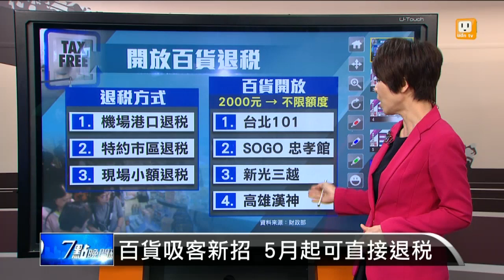【2016.03.17】百貨吸客新招 5月起可直接退稅 -udn tv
為了帶動景氣，刺激外籍觀光客來台多消費，財政部推出五月起，可以直接在百貨公司裡退稅。完整內容 , FB , Twitter , G+